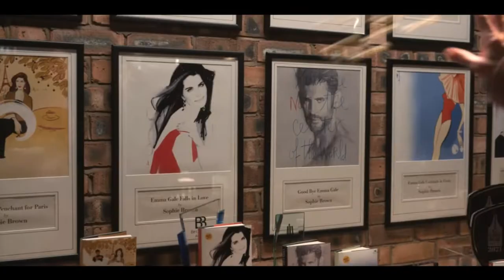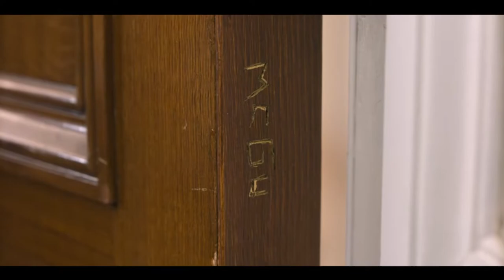Un Castillo por Navidad (Trailer español)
Año: 2021
Director: Mary Lambert
Actores: Brooke Shields, Cary Elwes, Suanne Braun, Lee Ross, Andi Osho, Mark Fleischmann
Sinopsis:
La famosa escritora estadounidense Sophie Brown (Brooke Shields) viaja a Escocia huyendo de un escándalo y, una vez allí, desea comprar un castillo, pero el estirado propietario, el duque escocés Myles (Cary Elwes), se resiste a vendérselo a una extranjera. Al intentar buscar un acuerdo, la pareja choca constantemente, pero en el camino pueden encontrar más de lo que esperaban.